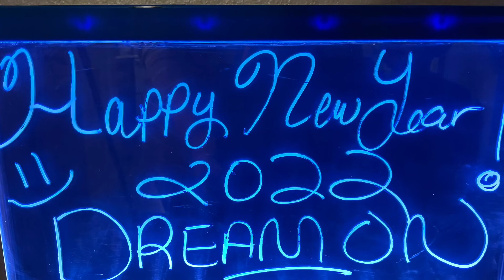New Years 2022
Ringing in the New Year 2022, Abraham was such a good sport !

Horoscopes by Mhoni Vidente look for her on social media !!!